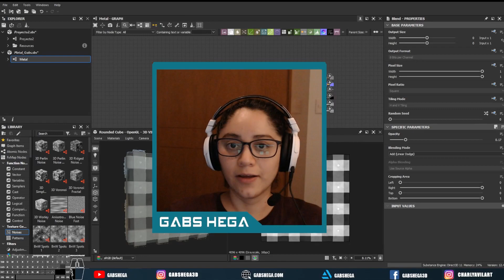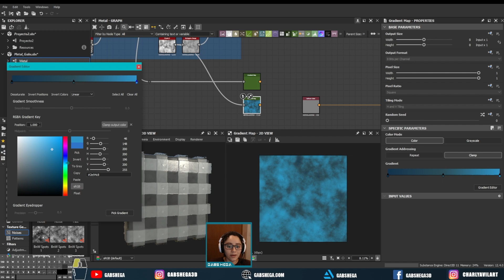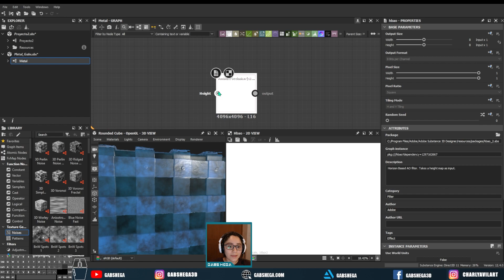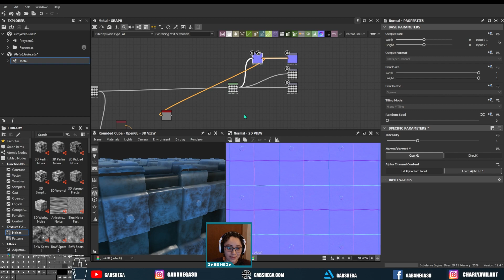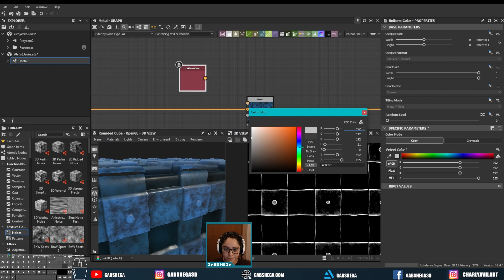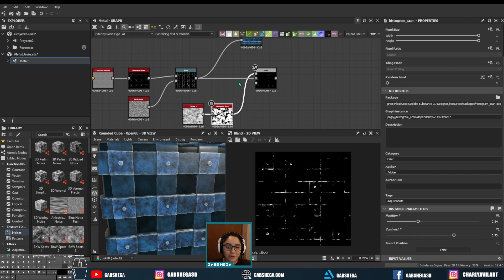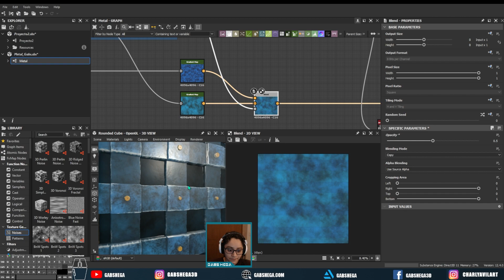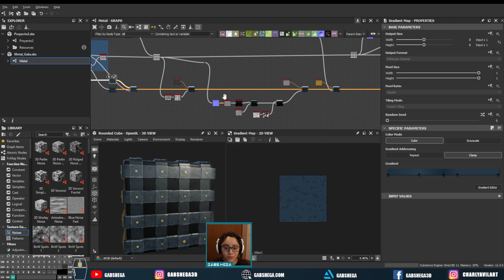SUBSTANCE DESIGNER TUTORIAL🔴 PARA PRINCIPIANTES 👉BASECOLOR MAP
Ha llegado la hora de un tutorial de substance designer en ESPAÑOL y toca explicar LA CREACIÓN DEL MAPA DE BASE COLOR DE NUESTRO MATERIAL.

👉👉👉👉Primer video:

 • SUBSTANCE DESIGNE...